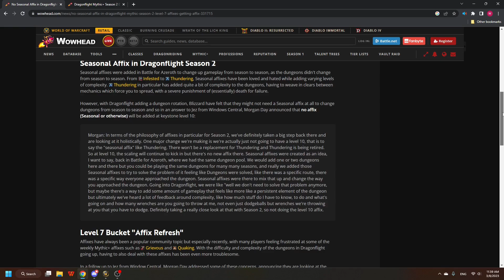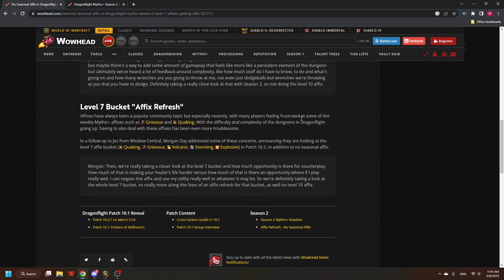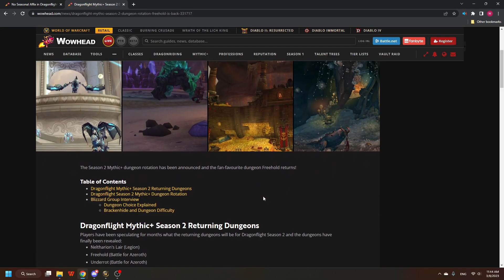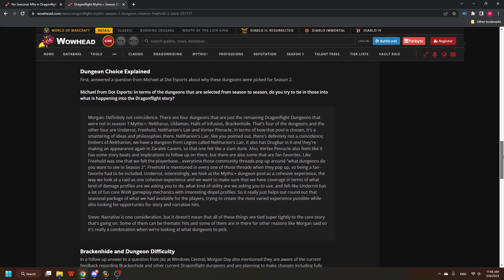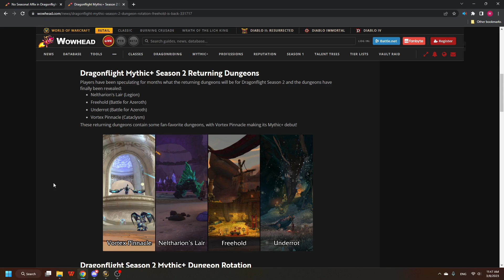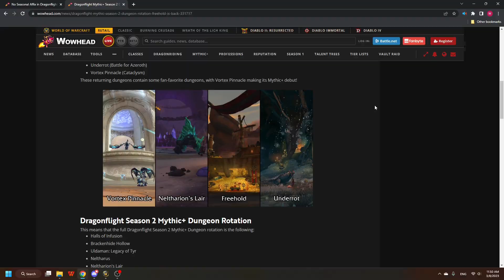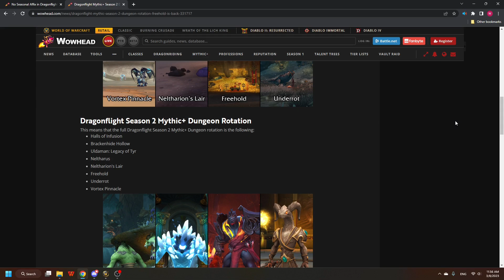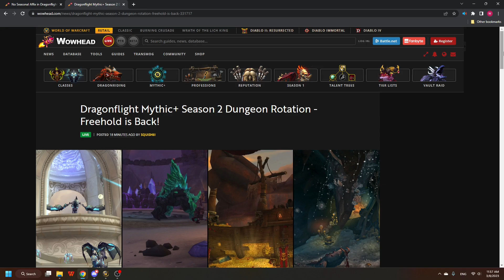Dragonflight 10.1 SEASON 2 INFO RELEASED - New dungeons, NO SEASONAL AFFIX?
Taking a few minutes to talk about the news that dropped today - Season 2 Dragonflight dungeons have been announced, as well as the news that we will not have a seasonal affix (i.e. Thundering) next season.